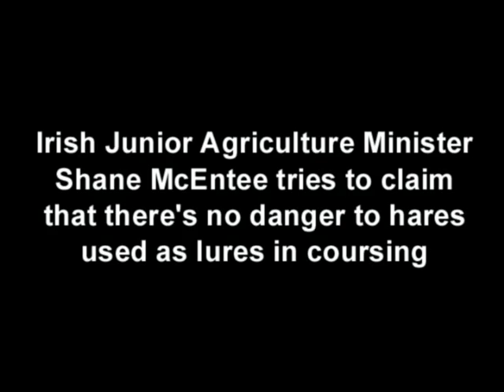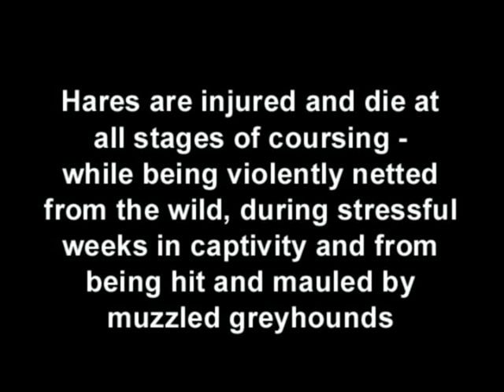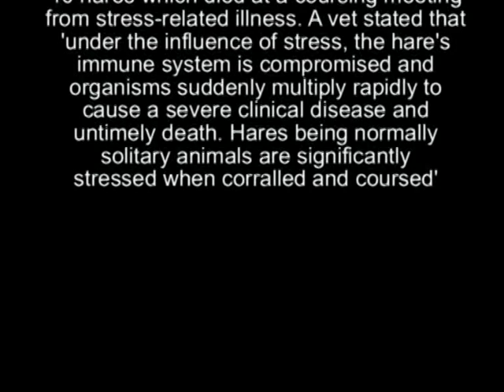Hares in Danger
Irish politician, Junior Agriculture Minister Shane McEntee (Fine Gael, Meath East) tries to claim that there's no danger to hares used as lures in hare coursing.

As this video shows, his outrageous claim is utterly false.

Hares are injured and die at all stages of coursing - while being violently netted from the wild, during stressful weeks in captivity and from being hit and mauled by muzzled greyhounds.

Some of the countless victims include:
(information from Irish Council Against Blood Sports website)

A hare "squealing in distress" after being caught by a muzzled dog

A hare in agony in a coursing enclosure with its leg "almost completely broken off"

A coursed hare with a "badly broken hind leg which seemed to be in great distress"

A hare with "a damaged hind toe"

A hare destroyed by a vet after it was found suffering with a dislocated hip

A hare that died "from knocks sustained during coursing"

A hare released back into the wild with a "damaged leg" that "could be broken"

A hare found dead in a coursing compound after succumbing to pneumonia

Seven hares badly hit by greyhounds, with three dying as a result of the injuries

An injured hare with "marks on its back and bare areas"

 3 hares which died from what a vet described as "knocks sustained during coursing
the previous day"

40 hares which died at a coursing meeting from stress-related illness. A vet stated that 'under the influence of stress, the hare's immune system is compromised and organisms suddenly multiply rapidly to cause a severe clinical disease and untimely death. Hares being normally solitary animals are significantly stressed when corralled and coursed'